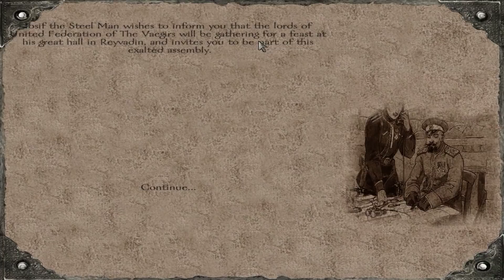Mount & Blade: Warband - GREATEST GAME EVER MADE